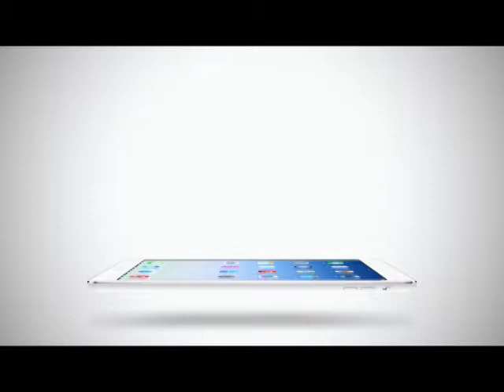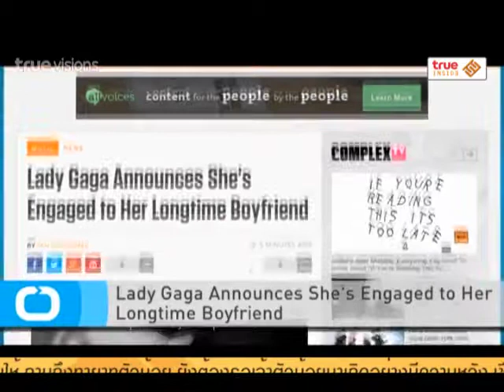Inside News Tonight | 17-02-2558 เลดี้ กาก้า หมั้นแล้ว